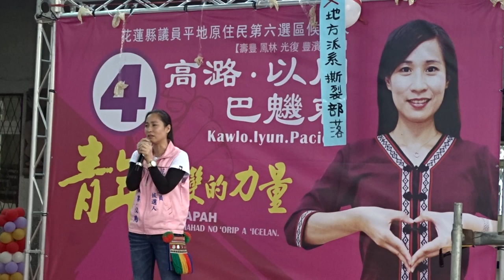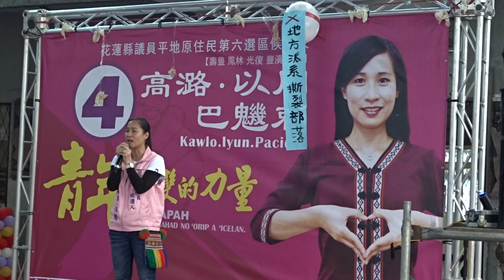【改變的力量】音樂會--Kawlo感性演說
Kawlo.Iyun.Pacidal:
其實就是這首歌，我決定把我的演講稿丟掉。
為什麼呢？這首歌就是在民國99年的時候，港口Makuta'ay 項鍊工作室那裡的土地正要被政府徵收。那時候高路是記者，我就很擔心，部落的土地被拿走怎麼辦？

所以那時候我跟幾個記者召集一群年輕人，我們要把這個議題，拉高層次到還我土地、到Pangcah的還我土地議題！

我們組成了「Pangcah阿美族守護聯盟」。我們主要的目地，就是為了協助部落，為了協助我們的老人家，協助他們能夠在爭取土地的這條路上，有更多的年輕人支持。所以我們在民國100年的時候，發起了Pangcah土地「百年戰役」，我不知道老人家知不知道，有500多位的Pangcah，站在總統府前面，站在凱達格蘭前面，他們夜宿街頭為的就是為了要還我們Pangcah的土地。為什麼？因為，在整個花蓮，在整個花東，有九成以上，都是公有土地，我們Pangcah的土地在哪裡？

民國七十幾年開始有這個增劃編的這個政策(2:17)，可是到現在已經快三十年了，很多老人家的土地都拿不回來。所以Kawlo一直在想，我們Pangcah什麼時候可以在自己的土地上管理自己？我們什麼時候才可以自治？

我們原住民佔著臺灣的百分之二，是非常非常少的人口數，這樣的人口數想要爭取任何一個權益，都非常的困難。我們在議會，如果沒有一個能夠站在議會的殿堂來監督政府的人，我們的力量就會很薄弱，我們想要喊出「我們要自治」、我們想要喊出「我們要土地」，都很困難。

所以Kawlo非常關心我們原住民權益的問題，所以在這一次五合一的選舉的時候，Kawlo觀察了很長的一段時間，剛剛我們的台長有說過，那時在半年前，我都還在國外採訪，我一回來，我就馬上投入這個選戰，大家都覺得Kawlo出來有點晚，我告訴faki fayi一點都不晚，因為Kawlo已經準備很久了！

因為跟Kawlo站在一起的，不是只有我們這些人，還有很多年輕人、有很多專家學者的人、有很多想要提升部落的人。所以，你們一定要有信心，讓Kawlo進入議會，Kawlo會為大家喉舌，會為大家發聲。因為這樣的工作是跟記者是一樣的，可是我們一定要一個非常關鍵的人，在花蓮的議會，監督花蓮的縣政府，為什麼？因為，現在很多的中資要來拿走我們的土地，可是我們的保留地，都還拿不回來！

Kawlo很年輕，但是能力跟實力是不能看年紀的對不對？
我們一定要改變！我們一定要相信改變的力量，我們一定要相信我們身邊的年輕人、我們自己的孩子、我們這些年輕人，我們要相信對不對？
也請我們這些年輕人，都要相信自己，只要你們能夠堅持下去，你們就成為那一股改變的力量。

Kawlo從9月3號登記到現在，在中區這五個鄉鎮，一步一腳印，握著每一個人的手，看著長輩的臉，長輩說：「Kawlo，請妳把土地拿回來。」長輩說：「希望年輕人都回來。」我相信，了解Kawlo的人，所以他們都會來Kawlo這裡幫忙站台。他們都了解Kawlo是什麼樣的脾氣什麼樣的個性什麼樣的人格，我也相信前來的faki fayi還有這些好朋友們，是信任我的人。希望我們都能一起改變，參與這個選舉，不是為了選舉，參與這個選舉，是為了改變對不對？

你們每一個人包含我，我們都是這個土地的孩子，我們都要為這個土地努力，因為我們將來還有世世代代要在這裡生存，所以為了你們的後代，你們一定要改變，你們一定要相信改變的力量！

未來我們會在這個土地上一直走下去！一直做下去！

這次參與選舉Kawlo在今天掉了很多眼淚，因為說選舉不沉重是假的，說選舉沒有壓力是假的，說選舉不會覺得很辛苦是假的，但是Kawlo會繼續走下去，請大家支持Kawlo，謝謝！